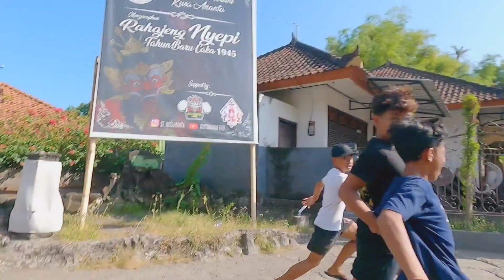PAGI PAGI DIKEJAR DAWANG DAWANG SAMPAI KEPL€S€T DI ACARA MANAH TOYA, desa Banjar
seru sekali acara manah toya di desa banjar, ramainya bocil dan kelucuan daripada dawang dawang menambah keseruan dari pada acara manah toya di desa banjar